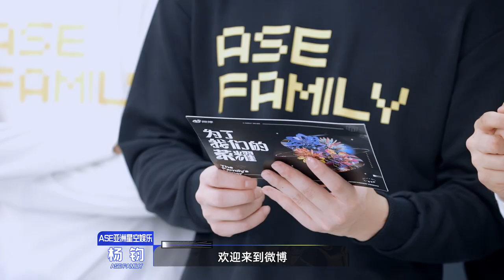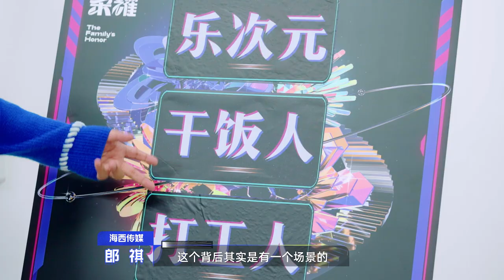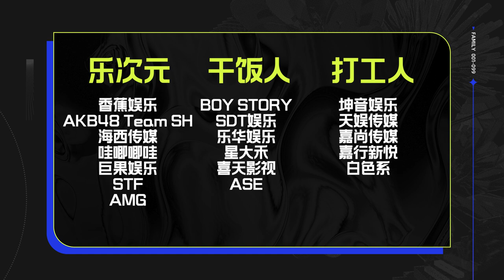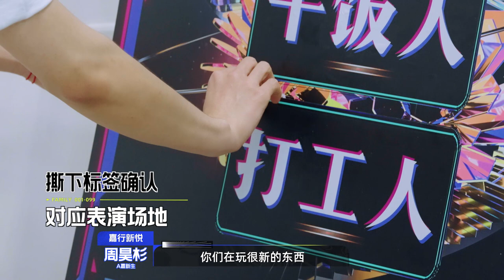Weibo 'The Family's Honor(为了我们的荣耀)' l 干饭人筹备记录 EP.01